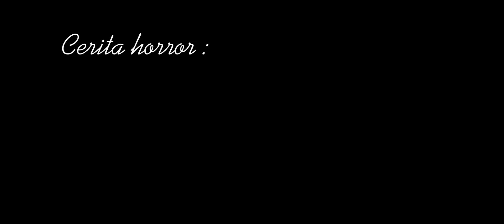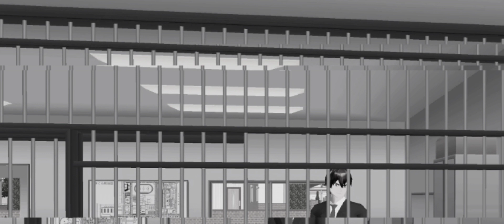GENDAM HOROR MOVIE SAKURA SCHOOL SIMULATOR